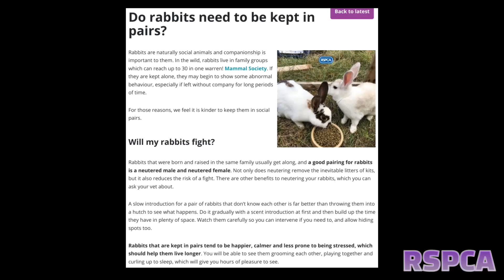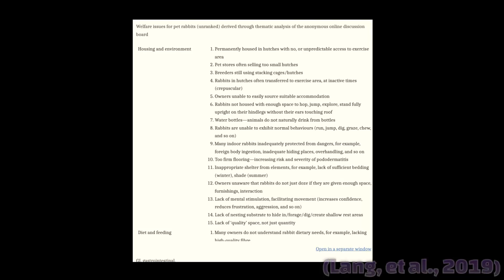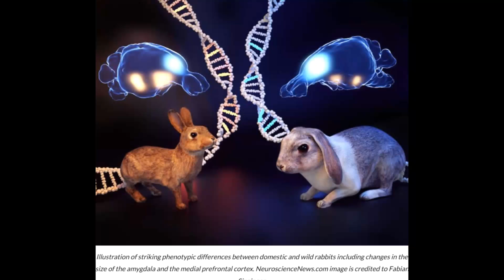Can rabbits live alone or should they have a companion?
Today I wanted to talk about if it's okay to keep a rabbit alone or if they should be kept with a compatible companion of the same species in the most unbiased way possible, just based off of scientific facts that I've compiled from a few rabbit experts.

Captain Jasper is run by Lora, who has a BSc in Animal Behaviour & Welfare, specialising in Rabbits. Not only has Lora studied animals for many years, but she has also worked in vets, animal rescues & freelance as an animal behaviourist & trainer.

Amazon faves

00:00 intro
01:00 RSPCA
01:20 PDSA
01:41 LANG et al 2019
02:42 RWAF
04:00 My opinion
05:45 Outro